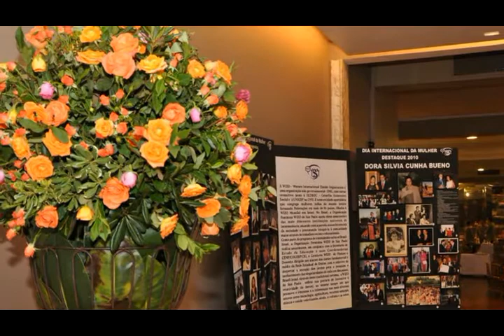dia internacional da mulher wizo são paulo 2010 [DVD NTSC Large]~1.mpg